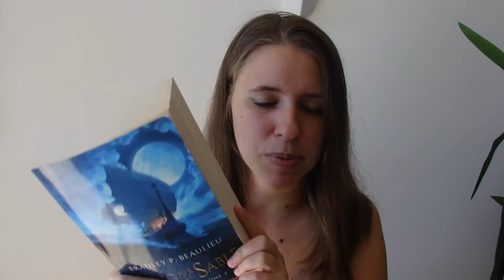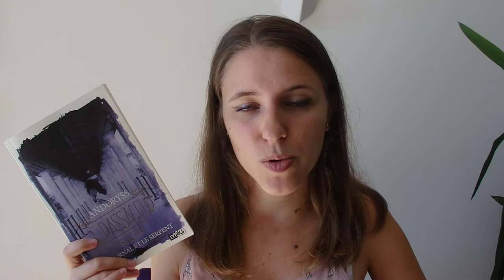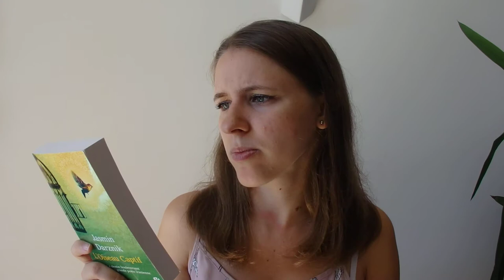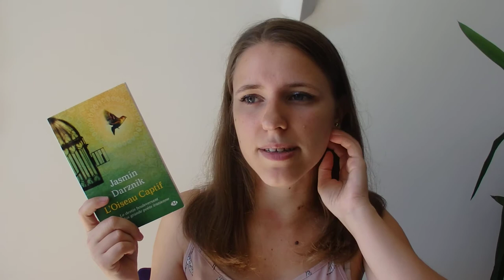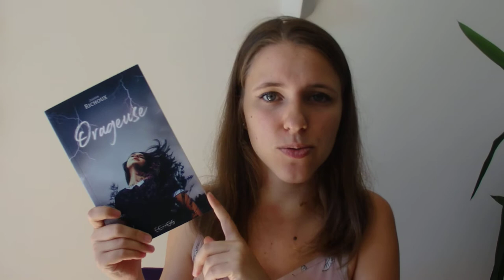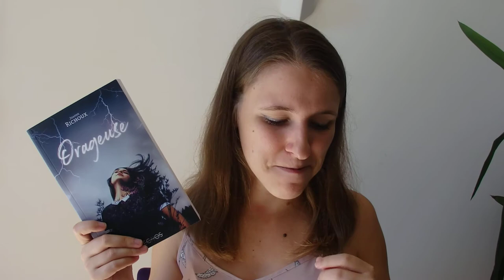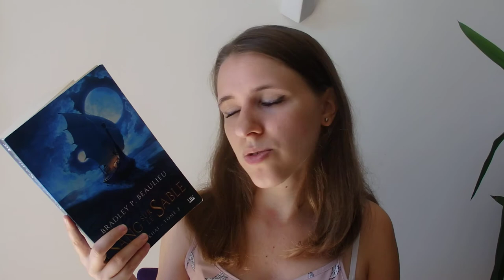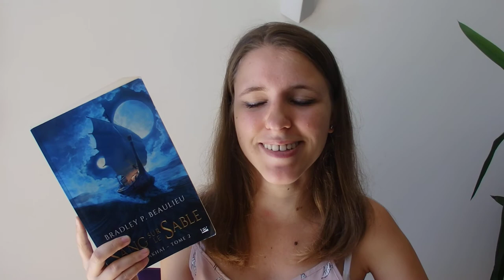Point Lecture Juillet 2020 #3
Livres présentés dans la vidéo :
- Le Passageur tome 2 : Le journal et le serpent, Andoryss
- L'Oiseau Captif, Jasmin Darznik
- Le rêve de Sam, Florence Cadier
- Désaccordée tome 2 : Orageuse, Joanne Richoux
- Sharakhaï tome 2 : le Sang sur le Sable, Bradley P Beaulieu
- La Saveur du Printemps (BD)
- Kariba (BD)